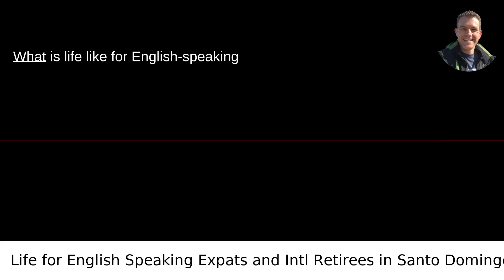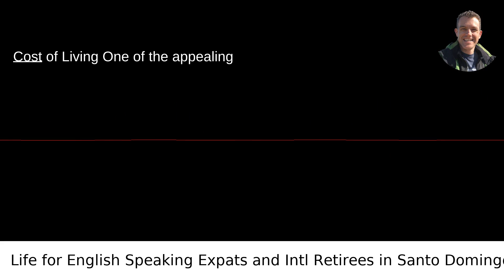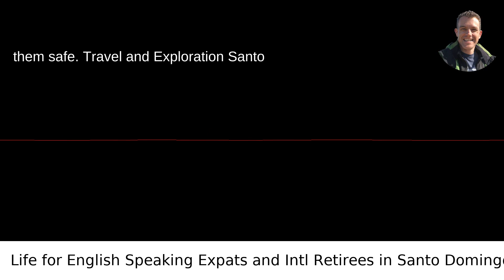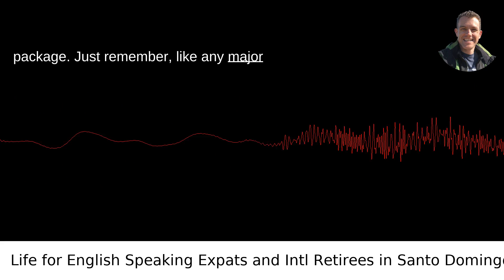Life for English Speaking Expats and Intl Retirees in Santo Domingo?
I answered this question on Quora My video answer to the question: What Is Life Like For English Speaking Expats And International Retirees In Santo Domingo Dominican Republic?